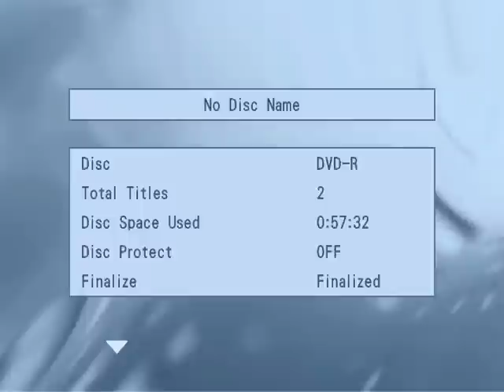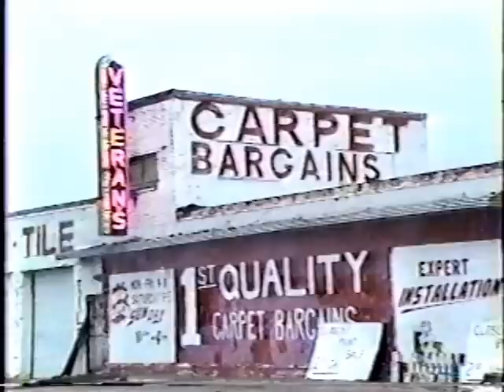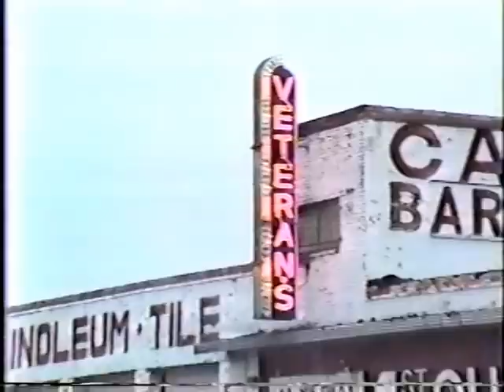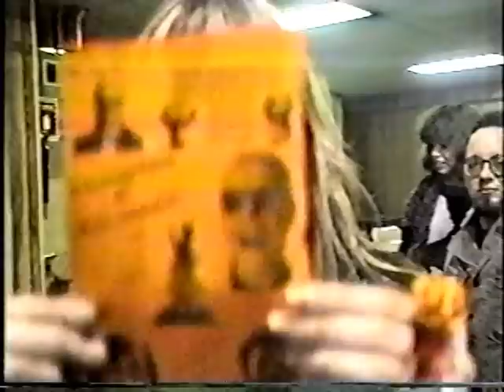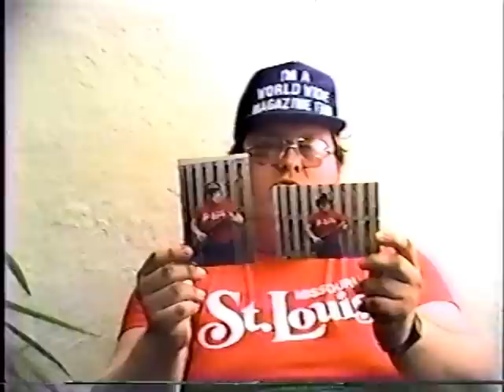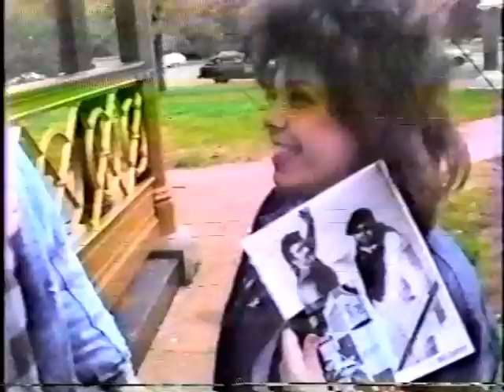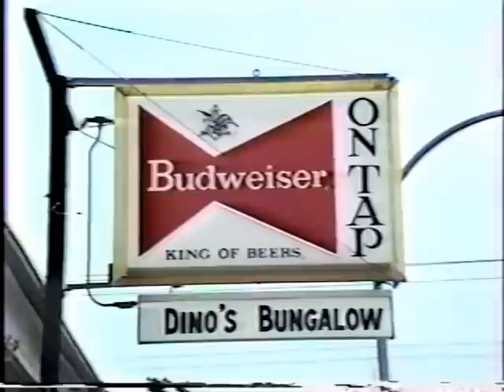World Wide Magazine - Full ep from '87: Tower Grove Park, Big George and the House Rockers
An episode of World Wide Magazine, a public access TV show from St. Louis, MO. The show was created by the late Pete Parisi. It ran from 1986 to 2001.

An episode from November of 1987. The gang visits Tower Grove Park; an interview with Dino of Dino's Bungalow; a Hullabaloo fashion show at South Broadway Athletic Club; an interview with Wanda from Veterans' Carpet Bargains; Big George and the House Rockers.